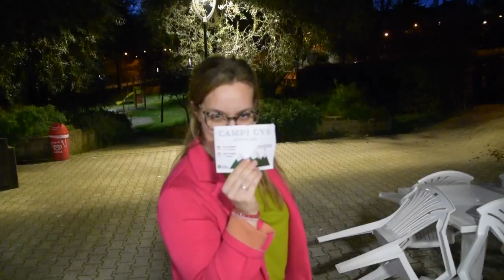Promo Campi Giovanissimi 2018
Campi Giovanissimi 2018
2-3-4 Superiore __ 16 - 23 Giugno
1 Superiore __ 23 - 30 Giugno